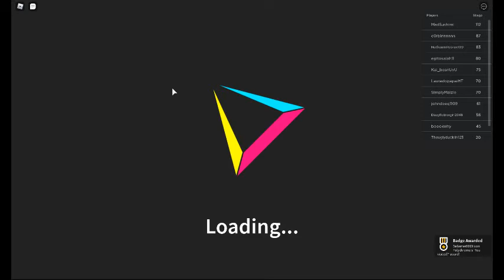Poly's Difficulty Chart Obby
no death chalenge